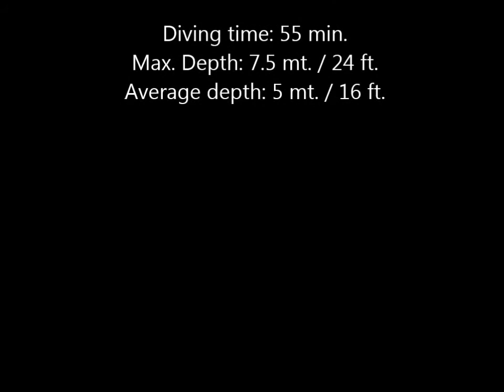Scuba Diving in Caesarea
Short visit to the ancient anchore's underwater park.